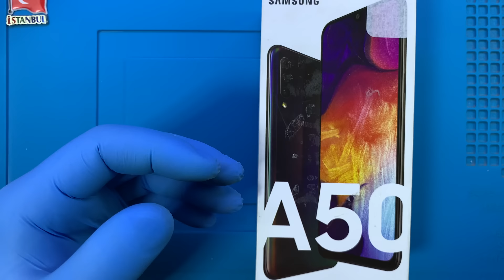Samsung Galaxy A50 Ekran Değişimi 🇹🇷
Samsung Galaxy A50 ekranı kırıldı ise, profesyonel XIAOMI teknisyenlerimiz tarafından ekran değişimi yapılmasını sağlayabilirsiniz.

Adres: Fahrettin Kerim Gökay Caddesi No:33 Kadıköy / İstanbul

"Samsung Galaxy A50 ekran değişimi" hakkında aklınıza takılan bütün soruları, müşteri temsilcisi hattımızı arayarak ya da yorum alanından yazarak sorabilirsiniz.